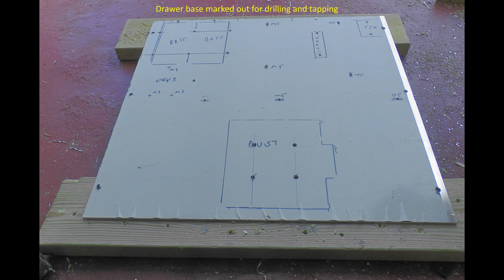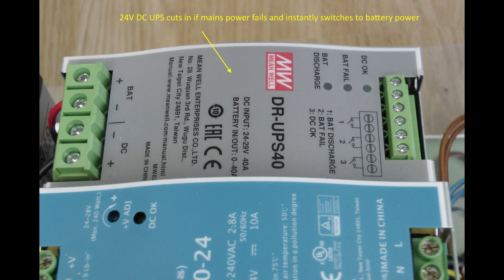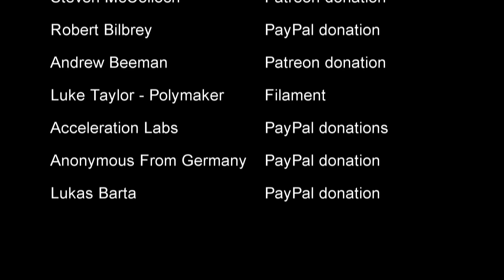NewCoreXYPart8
I've installed most of the electronics in the pull out drawer, including the DC UPS and back-up batteries along with isolators, terminal blocks and various other bits and pieces, and I've made a start on the wiring.

As always, if you would like to make a contribution towards my work, no matter how small, it would be greatly appreciated.